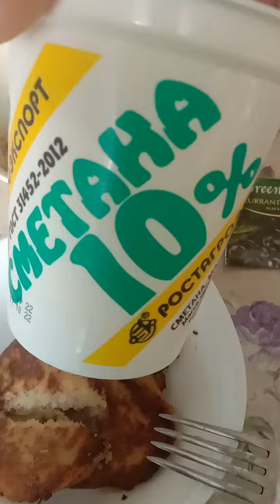На завтрак, вкуснейшие драники от Оксаны ❤️